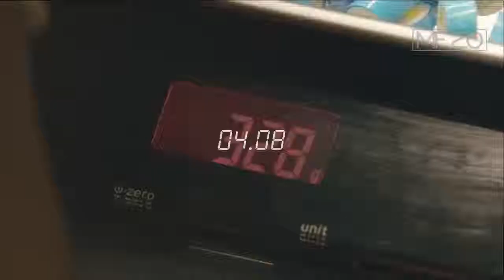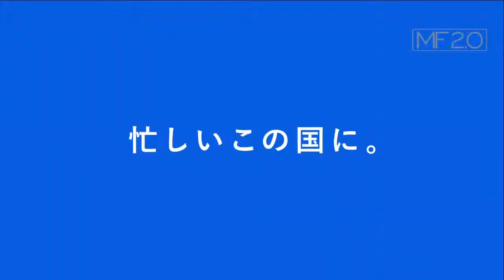Fastest Workers LEVEL 100 REALLY FAST 2018